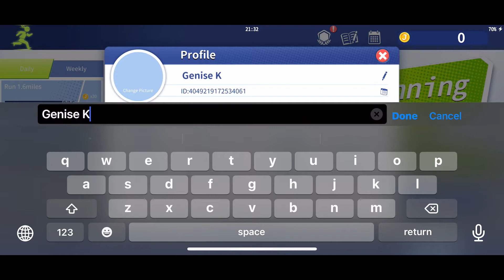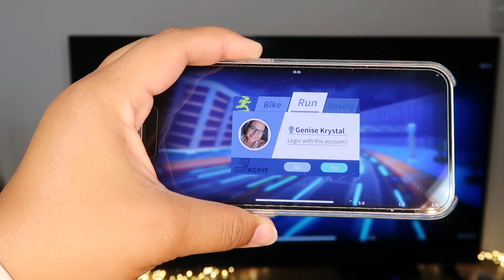How to Make Fitness Enjoyable | Fun at Home Cardio Using the JacFit JRun Sensor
In this video, I am sharing how to make fitness enjoyable and how to have fun at home with your cardio workout. JacFit reached out to me and gave me an opportunity to try out their JRun sensor. All I had to do is download the JacFit app, create me account and link my sensor and I was off to make fitness enjoyable! I have been on a fitness journey as I have PCOS and am trying to get my health in check, but anyone who knows me knows I despise exercising. The JacFit app and sensor have made home cardio easy and fun and has made my fitness journey a little more enjoyable than it previously was. Thank you JacFit for reaching out!

My opinions in this video are my own. I am not being paid by JacFit, but they were kind enough to send me the sensor to try. :)

Aerobic Stepper

✪EQUIPMENT✪
My camera
Ring Light